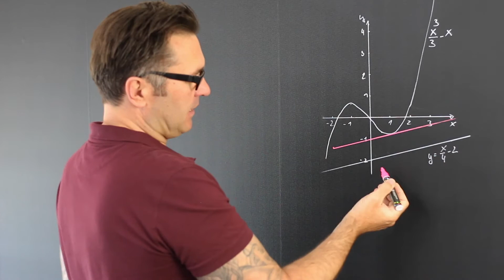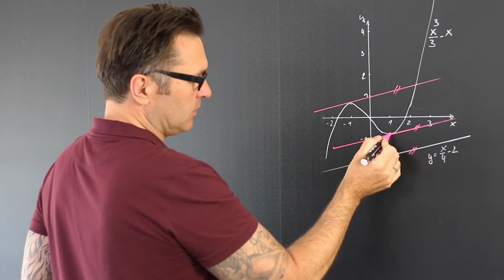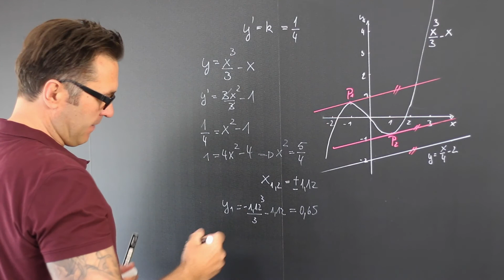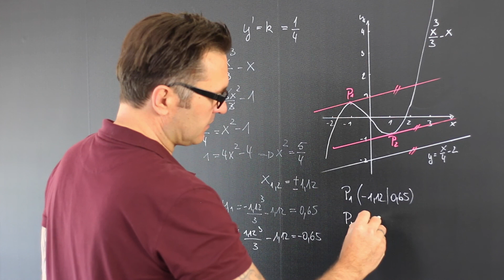Wie berechne ich Parallele Tangenten mit der ersten Ableitung? | Differentialberechnung | Ableiten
Unter Kurvendiskussion versteht man in der Mathematik die Untersuchung des Graphen einer Funktion auf dessen geometrische Eigenschaften, wie zum Beispiel Schnittpunkte mit den Koordinatenachsen, Hoch- und Tiefpunkte, Wendepunkte, gegebenenfalls Sattel- und Flachpunkte, Asymptoten, Verhalten im Unendlichen usw. Diese Informationen erlauben es, eine Skizze des Graphen anzufertigen, aus der all diese für die Funktion charakteristischen Eigenschaften unmittelbar ablesbar sind.

Es ist heute hingegen nicht mehr das Ziel einer Kurvendiskussion, die Schüler dabei zu unterstützen, eine möglichst genaue Zeichnung des Graphen der Funktion zu produzieren. Das kann inzwischen jeder Funktionsplotter (etwa ein grafikfähiger Taschenrechner, ein Smartphone mit entsprechender Software, ein Tabellenkalkulationsprogramm oder Computeralgebra-Software) viel besser.

Ziel der Kurvendiskussion ist vielmehr,
die Koordinaten der charakteristischen Punkte des Graphen exakt zu bestimmen (aus einem Funktionsplot lassen sich lediglich ungefähre Werte ablesen);
charakteristische Eigenschaften wie Symmetrie oder Verhalten im Unendlichen zu beweisen. Aus einem Funktionsplot kann man immer nur Aussagen über den abgebildeten Ausschnitt des Koordinatensystems ablesen
genauer hinzusehen: ein augenscheinliches lokales Minimum kann sich – bei entsprechender Vergrößerung – als ein lokales Maximum herausstellen.

Zudem lässt sich eine Kurvendiskussion auch ganz ähnlich bei Funktionen durchführen, die von vielen Variablen abhängen (wie z. B. von x1 x2 x3 usw.). Eine Visualisierung einer derartigen Funktion in 2D oder 3D ist nicht mehr möglich.

Die Bedeutung der Kurvendiskussion wird auch vor dem Hintergrund, dass in entscheidungsunterstützenden Systemen Hoch- bzw. Tiefpunkte automatisch, d. h. ohne Benutzerinteraktion, zu berechnen sind. Soll beispielsweise die Auswirkung der Veränderung einer Randbedingung auf die zu optimierende Größe untersucht werden, so würde solch ein System den jeweiligen Extremwert anzeigen bzw. grafisch visualisieren, während ein Wert, der die Randbedingung beschreibt (etwa die Höhe einer Ressource), variiert wird.

Bei einer Kurvendiskussion wird fast immer die Menge R aller reellen Zahlen als Grundmenge vorausgesetzt. Der maximale Definitionsbereich einer Funktion f ist also die Menge aller reellen Zahlen x, für die der Funktionswert f(x) definiert ist. Für ganzrationale Funktionen (Polynomfunktionen) ist der maximale Definitionsbereich gleich R. Bei gebrochenrationalen Funktionen gehören alle reellen Zahlen mit Ausnahme der Nullstellen des Nenners zum maximalen Definitionsbereich.